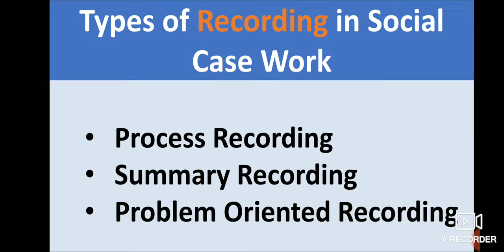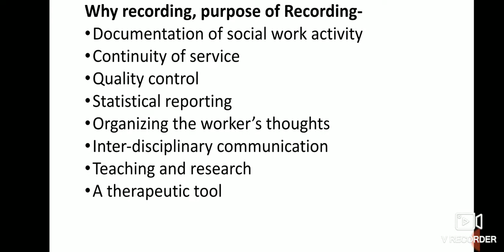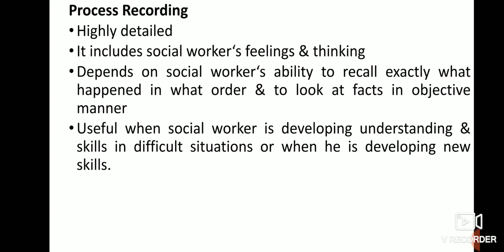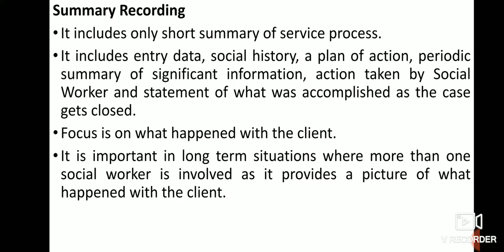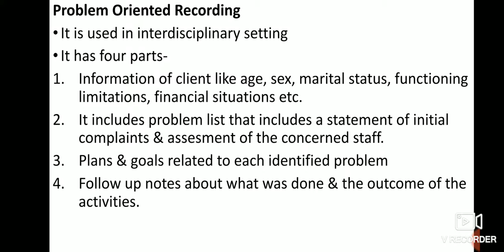Recording in Social Case Work Types of Recording Summary Process Problem Oriented UGC NET JRF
Connect on Instagram: the.aman.upadhyay